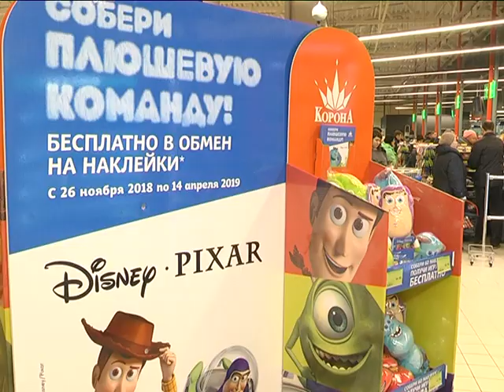2018-12-11 г. Брест. Открытие магазина «Корона». Новости на Буг-ТВ.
Девять лет назад в городе над Бугом появился объект, который с первых дней стал флагманом торговой сферы.  В декабре 2009 года в Бресте открылся магазин «Корона», который до сих пор задает тон и высокую планку всем магазинам областного центра. И вот в канун новогодних праздников, 7 декабря, распахнул свои двери новая «Корона» на улице Московской, 273 В. Сегодня широким ассортиментом и вежливыми продавцами современного покупателя не удивишь. Так что же приводит брестчан в «Корону»? Наш корреспондент Ирина Альшова побывала на открытии и поинтересовалась у посетителей: почему они выбирают именно этот магазин.